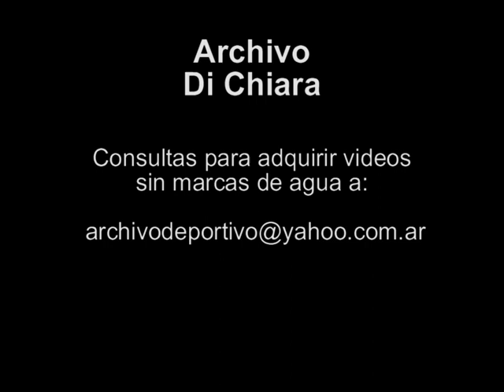Marcelo Tinelli Taxi Boys con Diego Maradona 2001 V-01269 DiFilm